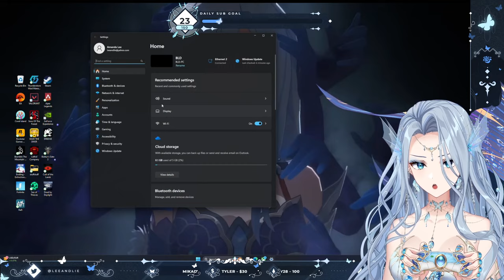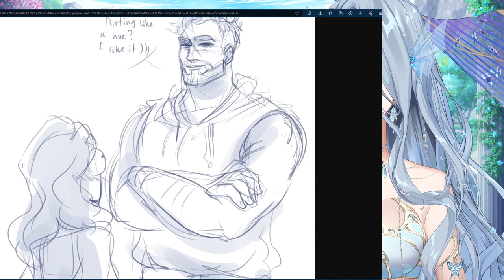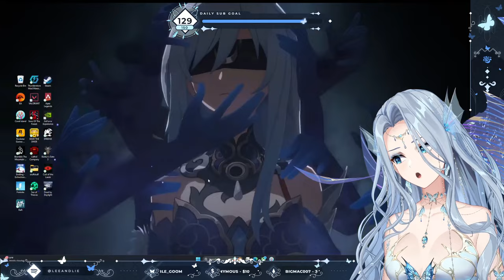【Coral Island】AmaLee Full Playthrough | #13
Archive of Monarch's Coral Island Stream Part 13